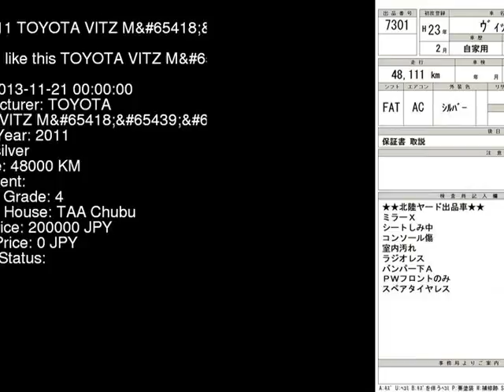2011 TOYOTA VITZ M KSP130